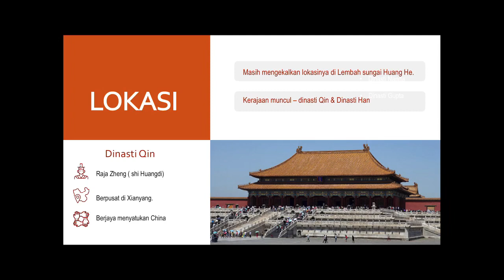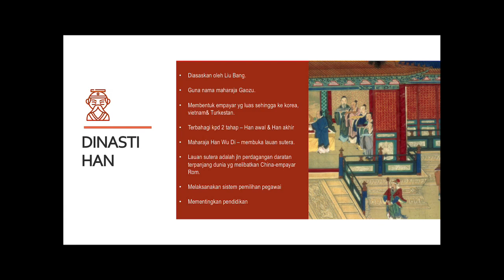T1B7-Lokasi dan Perkembangan Tamadun China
Pelajar dpt mengetahui lokasi kemunculan Tamadun China.